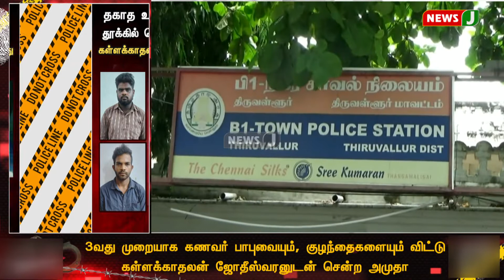தகாத உறவு விபரீதம் ! தூக்கில் தொங்கிய பெண்.. கள்ளக்காதலன், நண்பர் கைது | NewsJ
தகாத உறவு காரணமாக 3வது முறையாக கணவரை பிரிந்து சென்றவரை, கள்ளக்காதலனும் உதறிவிட்டு சென்றதால் பெண் தூக்கிட்டு தற்கொலை செய்து கொண்ட விவகாரத்தில் கள்ளக்காதலனையும் நண்பரையும் போலீசார் கைது செய்துள்ளனர்.